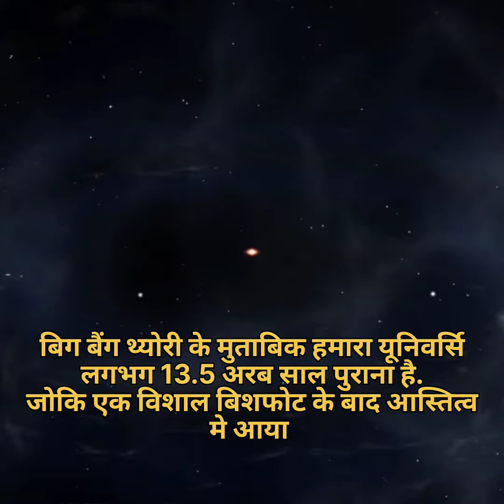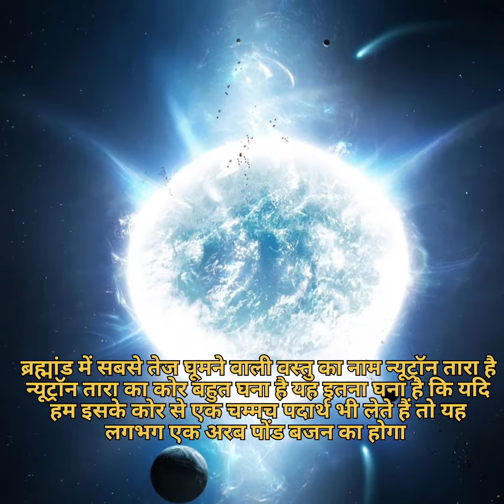हमारे ब्रह्माण्ड के बारे मे कुछ जानकारियां